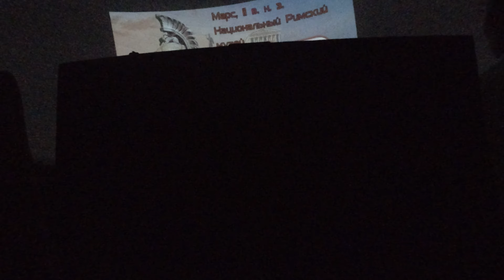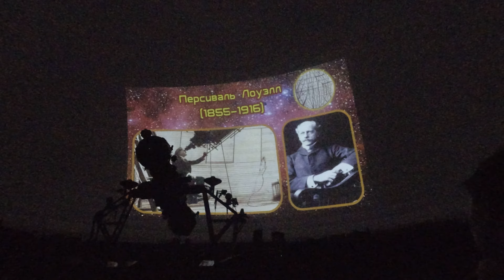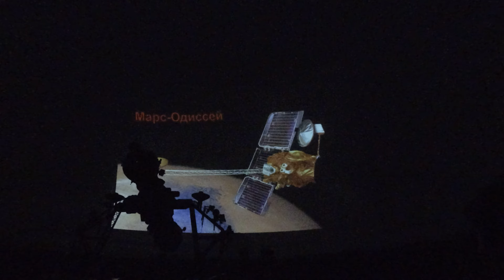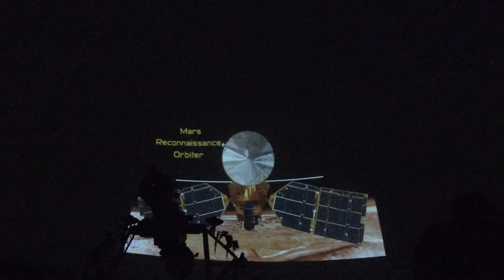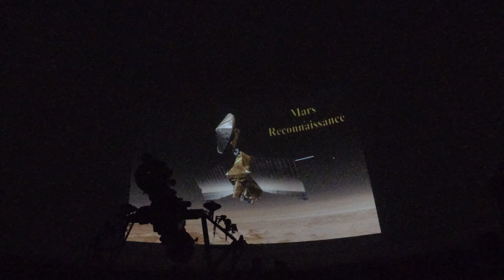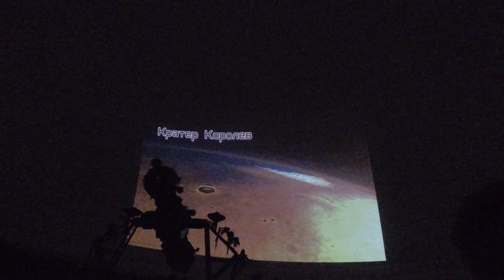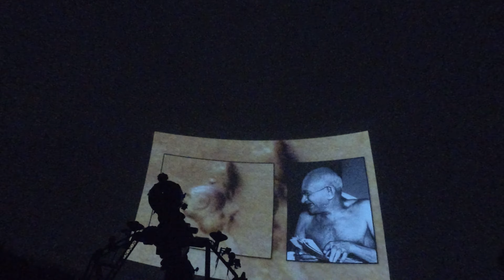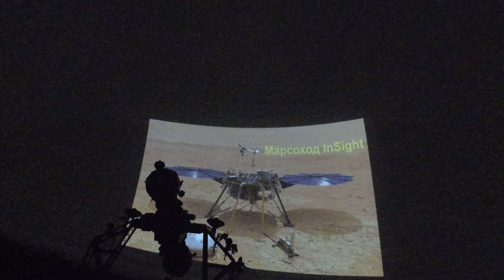Планетарий города Волгоград лекция про планету Марс лето 2024 года